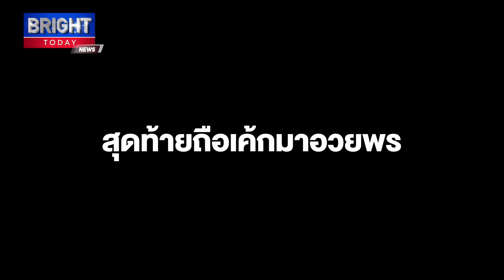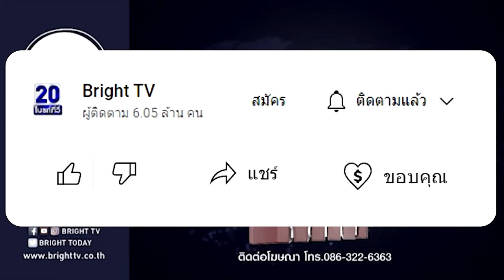นักเรียนรวมหัวแกล้งครู เป็นลมตรงบันได สุดท้ายเซอร์ไพรส์ถือเค้กมาให้